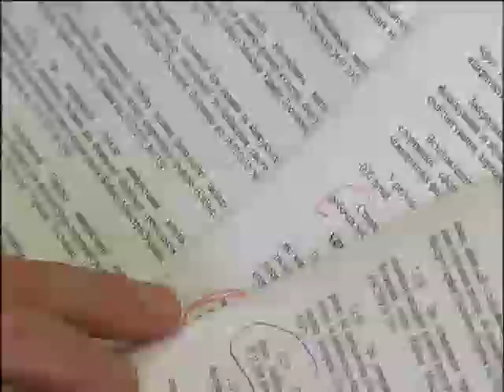Спортсмены критикуют реформы Булатова: Мы останемся без юношеского спорта